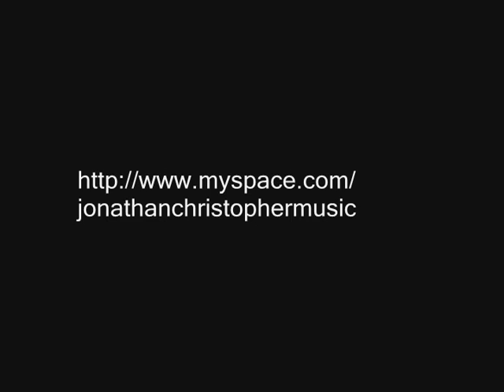Already In - Jon McLaughlin Cover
Covering "Already In", by Jon McLaughlin.
He's not very well known, but he's great. Check him out too.